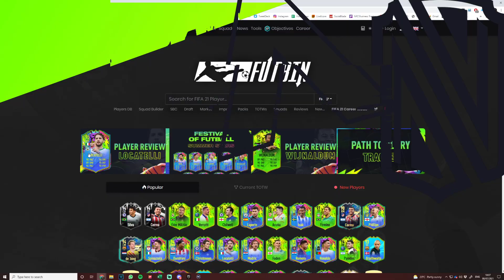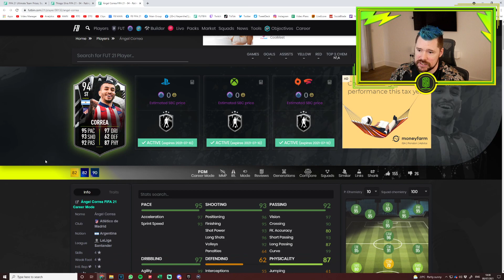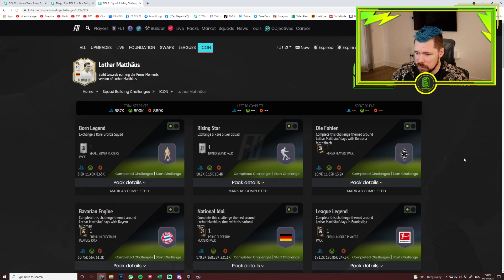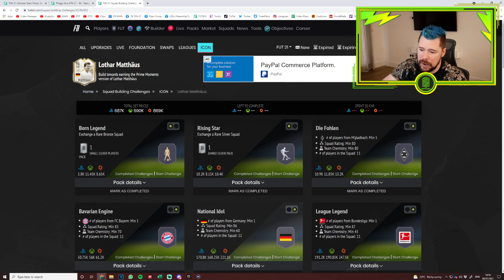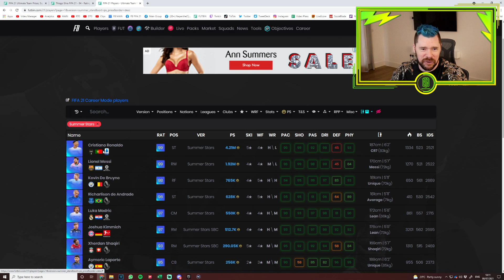INSANE SHOWDOWN SBC CARDS & GUARANTEED SUMMER STARS SBC! - FIFA 21 Ultimate Team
Correa Showdown SBC, Thiago Silva Showdown SBC, Summer Stars SBC,

Code : Neppo for a Discount!

►► Check out some of my favourite videos!

FIFA 21 content on my channel!!
FIFA 21 Team of the Season
FIFA 21 Team of the Season Objective
FIFA 21 Team of the Season SBC
FIFA 21 Team of the Season Pack
FIFA 21 Team of the Season Party Bag
FIFA 21 Team of the Season Rewards
FIFA 21 TOTS
FIFA 21 TOTS Objective
FIFA 21 TOTS SBC
FIFA 21 TOTS Pack
TOTS Reviews
TOTS SBC reviews
Are TOTS SBCs worth is
Team of the Season FUT Champs Rewards
Elite TOTS FUT Champs rewards
Division 1 TOTS Rewards
Walkout in a SBC pack